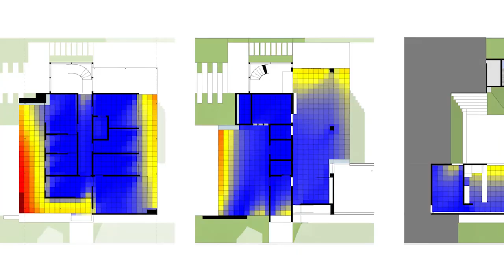Área de Lazer COMPLETA no condomínio Santa Mônica | Brasília | Terreno em Decilve | Casa Liberi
Quer acompanhar essa área de lazer quando a obra estiver pronta?

Uma área de lazer completa, com tudo que você pode imaginar:
- Área gourmet/ Churrasqueira;
- Jogos;
- Terraço;
- Banheira;
- Home cinema;
- Adega;
- Home fit;
- Piscina com borda infinita;
- Sauna integrada;
- Praça do fogo;
- Campo.

Utilizadas para relaxar ou receber visitantes e hóspedes, as áreas de lazer geralmente estão associadas a espaços externos. Apesar de não parecer, as áreas de lazer possuem características bem diferentes de um projeto para o outro,  principalmente de acordo com tamanho e integração com a casa.

Esses ambientes podem ser projetados e decorados de diversas maneiras, de acordo com a necessidade e os gostos dos moradores. Algumas áreas de lazer têm apenas varanda e churrasqueira, enquanto outras possuem piscinas e um projeto paisagístico mais complexo.

Apresentamos o projeto da área de lazer da Casa Liberi.
Temos a área gourmet bem próxima à piscina, esta que tem borda infinita e sauna integrada.

O volume da área gourmet se faz surgir a partir do volume da casa.
A área gourmet se desenvolve em outro nível, de forma bastante independente da casa, criando uma liberdade em seu espaço, enquanto mantém a atmosfera de tranquilidade na área da sala.

Esse trabalho com os níveis permitiu a criação de formas diferentes de utilizar e de sentir os espaços, sejam eles em escadas internas ou em jardins, gerando passeios divertidos e trazendo dinamismo para a residência.

Nesse vídeo você também vai encontrar:
O que é lazer completo?
Quais são as áreas de lazer?
área de lazer com churrasqueira
área de lazer com piscina
área de lazer residencial
O que é uma área de lazer?